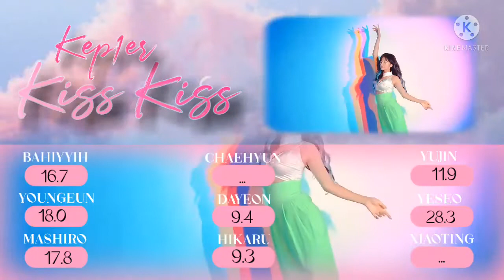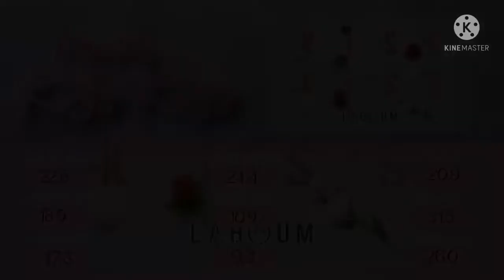How Would Kep1er sing 'Kiss Kiss' by Laboum | Line Distribution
Don't forget support me✨

Group = Kep1er
Song = Kiss Kiss

📍Kep1er
My Bias - Yujin, Hikaru
My Bias Wracker - Yeseo

📍Hot Issue
My Bias - Solbin
My Bias Wracker - ZN

✨Thumbnail - Pisc Art ; Phonto
✨Layout - Pisc Art ; Phonto ; Photo Editor ; Kinemaster